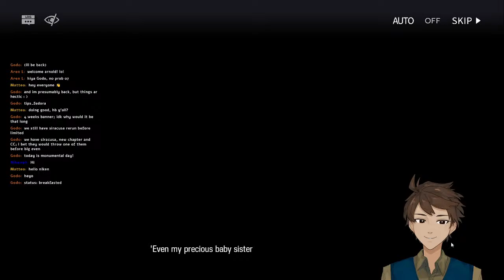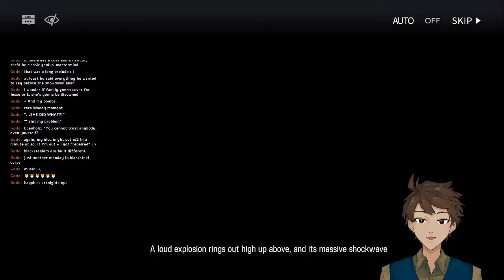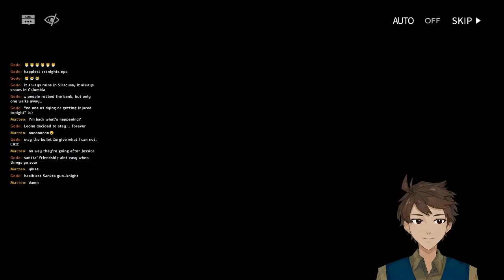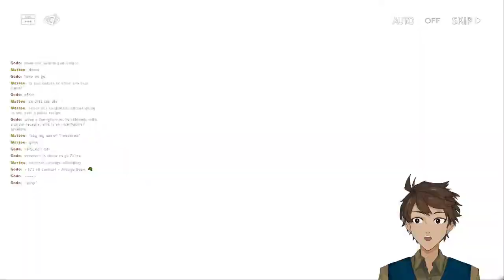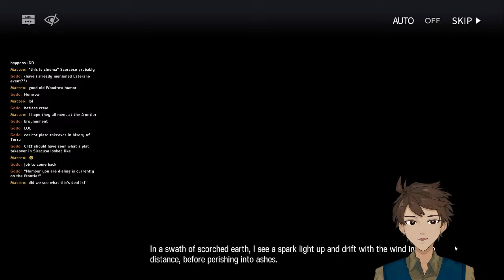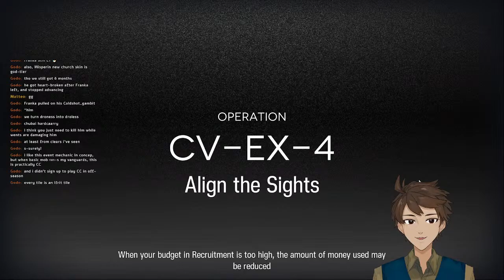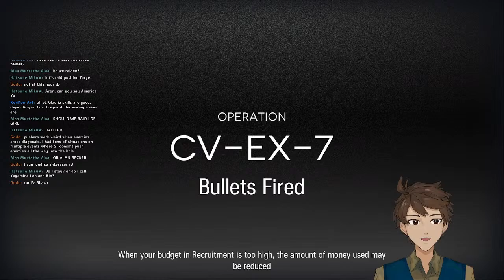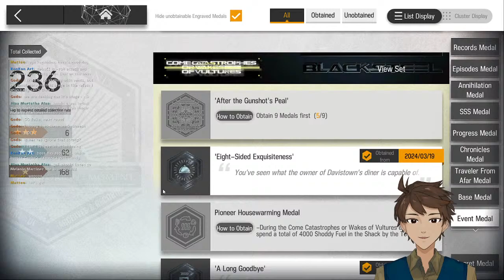[ARKNIGHTS] Sad Cat fighting time! (EX stages: Come Catastrophes or Wakes of Vultures)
Let's finish reading through the event's story, and play through the EX stages }!

And share if you'd like to help the channel keep growing. I'll keep working hard!

Completely optional! But it is appreciated if you'd like to help

Chat rules.-
- Treat others as you'd like to be treated.
- Please don't give away anyone's personal/private information, including yours. This especially refers to age. Be advised that if you're under the appropriate age to be on YT we will have to ban you from chat.
- While I don't mind if you mention other vtubers/streamers in chat, please don't bring me up on other streams unless they're okay with it!
- No backseating. I love figuring out how to beat games, even if it means I have to fail a couple times (I mean, that's kind of the fun isn't it?) So please, unless I've asked before, do not spoil the "answers" to make progress in the game I'm playing. I will ask for help if required.
- Don't bring up unrelated topics.
- Have fun!

FAQ:

a: I have no plans to do a face reveal. The reason a lot of vtubers stream this way is to stay anonymous and still be able to share their content freely. So please, unless a vtuber is taking those kinds of questions, don't press them about it.

q: Why don't you stream with your real face?
a: Aside from the reason mentioned above, even if I ever showed my face there are many advantages to streaming with a virtual avatar. Like my virtual setup and potentially, VR streams in the future! So yeah, I just think it's more fun this way :P